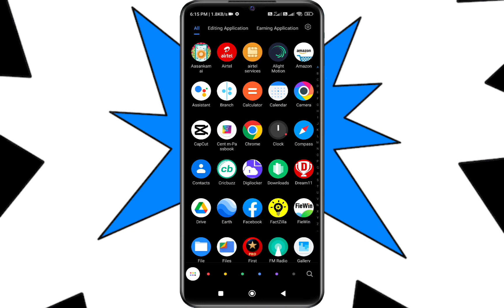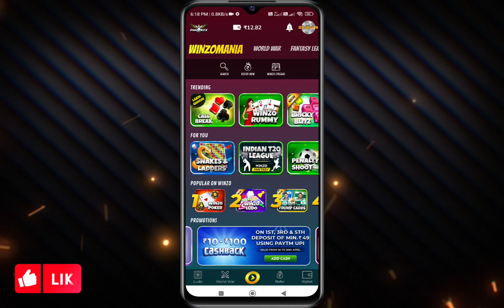| Winzo Me Bot Se Kaise Win Kare ? Bot Win Trick |🥳 101% Working...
winzo me kaun sa game khele jisse win ho
winzo all game win trick
winzo earning tricks
winzo ko hack kaise kare
Winzo me bot se kaise win kare
Winzo bot Win Trick

winzo app hack kaise kare,winzo app hack apk,
winzo archery hack,winzo gold app hack trick
how to win in winzo,how to winzo gold hack
how to earn money from winzo,how to get free money in winzo,winzo hack.com,winzo hack config file download,winzo carrom hack,winzo coin hack
winzo gold cricket trick,winzo winning tricks
winzo gold tips and tricks,winzo gold winning tricks,winzo diamond hack download
winzo gold deepika vs katrina trick,winzo daily puzzle trick,winzo hack file,winzo gold fruit samurai trick,is winzo app real,winzo gold trick
winzo game trick,winzo hack game,winzo gold hack apk download 2022,winzo gold hack free fire
winzo quiz trick,winzo quiz hack apk,winzo refer trick,winzo refer hack,winzo rummy hack
winzo unlimited refer trick,winzo hack script
winzo hack software,winzo score hack
winzo spin hack,winzo spin science trick,winzo tricks to win,winzo hack unlimited money
winzo hack unlimited refer,winzo hack vpn
winzo hack version,does winzo give real money
winzo win trick,winzo world war trick 2022
winzo gold world war hack trick,x2twins trickshots
winzo hack 2022,winzo hack 2023
winzo gold hack trick 2021,3 wizards riddle
tricks to win